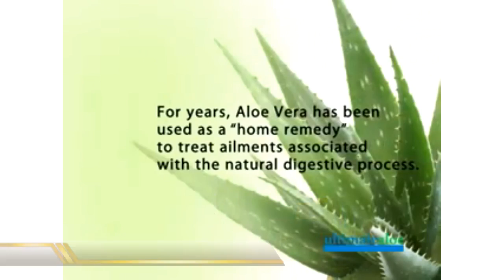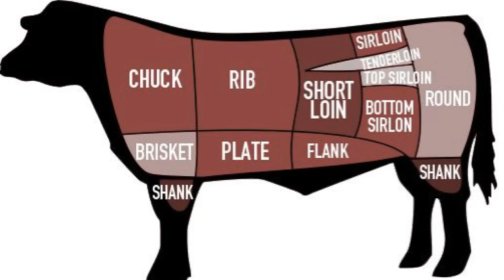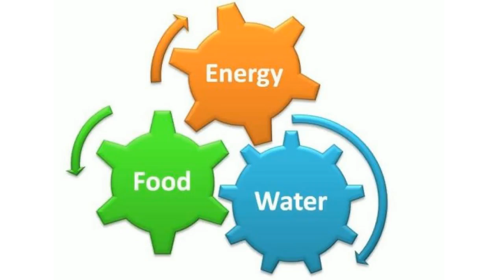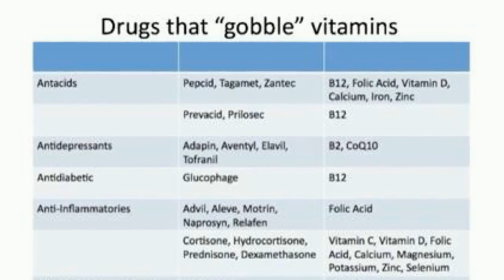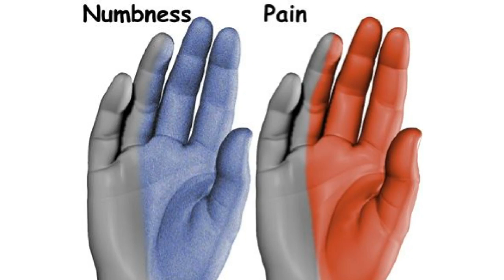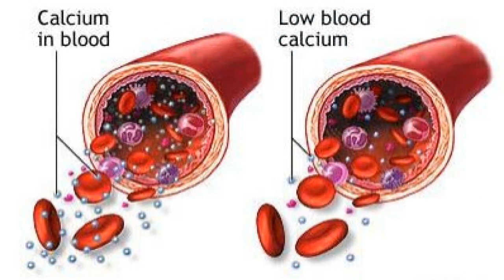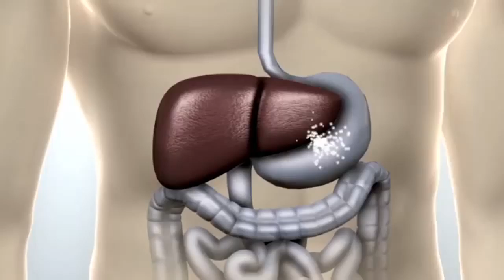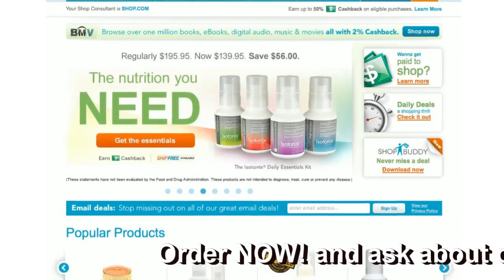Wellness 101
Learn how changes in the food supply, our environment, and other factors affect your health.  Your body is talking to you, are you listening? Why is supplementation is so important for your health? Isotonix is the world's most advanced nutraceutical for a reason - find out why